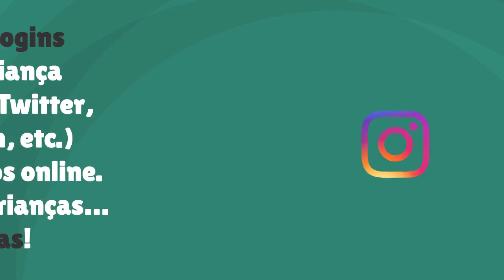Dica de Comportamento do BRST: Segurança Básica na Internet - Parte1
Aprenda dicas básicas de segurança na internet para garantir a segurança da sua criança quando ela usa aparelhos eletrônicos.